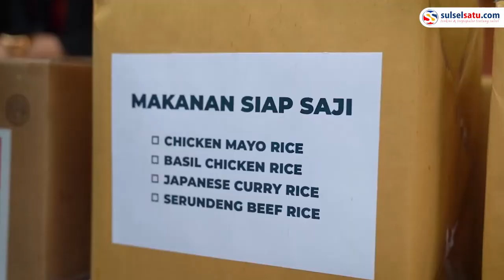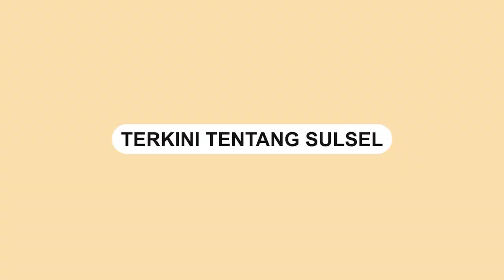Pendistribusian Bantuan Indonesia untuk Korban Gempa di Turki dan Suriah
Presiden Joko Widodo meninjau bantuan untuk korban gempa di Turkiye dan Suriah di Pangkalan TNI AU Halim Perdanakusuma, Jakarta Timur pada hari Selasa (21/2/2023).

Pemerintah Indonesia telah mengirimkan empat pesawat yang membawa 140 ton bahan makanan dan logistik ke negara tersebut.
Video terkini dan terbaru..